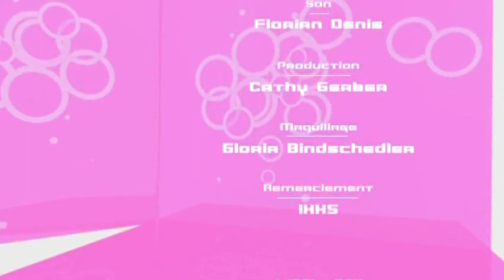IDF1 People : Sheryfa Luna - Partie 2 (04/11/2011)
Sites webs/blogs, copiez cette vidéo avec le bouton "Intégrer" !
 Olivier Quemener et Kevin Vatant accueillent Sheryfa Luna. Elle revient sur son parcours, de Popstars à la préparation de son quatrième album, très électro pop